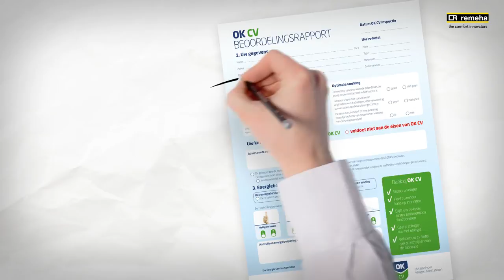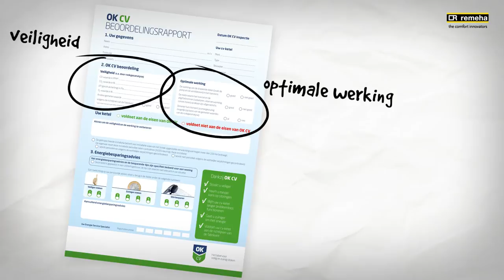Kwaliteit, veiligheid, comfort en besparing: OK CV Installateurs!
Onderhoud van de cv-ketel is belangrijk voor een veilig en energiezuinig gebruik.
Daarom geldt vanaf 1 januari 2015 het kwaliteitslabel OK CV. Dit label is een vrijwillig kwaliteitslabel voor het verrichten
van periodiek onderhoud aan cv-ketels.